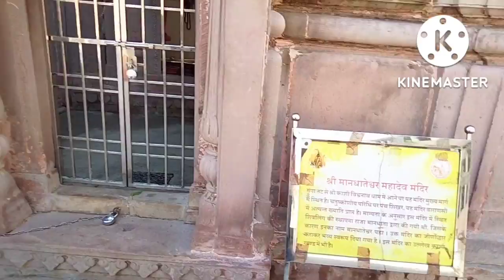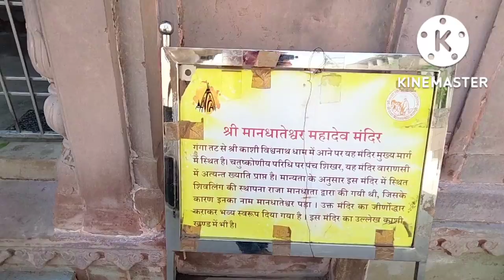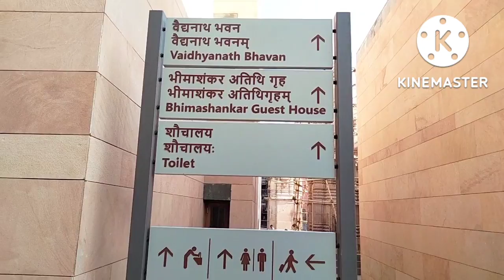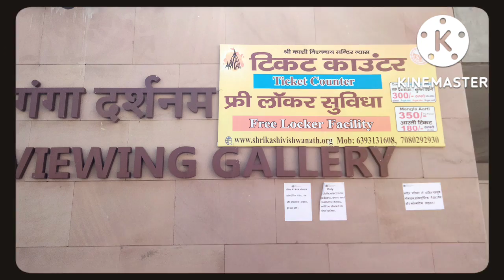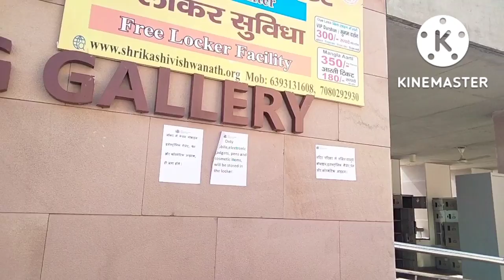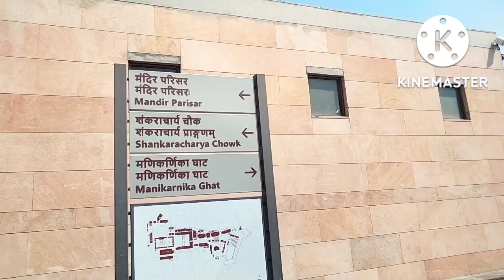Latest update kashi vishwanath corridor 2022 | Kashi Vishwanath Dham | Varanasi Flood 2022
Exclusive View Kashi Vishwanath Corridor Dham Phase 2 / Kashi Vishwanath Corridor

Dosto aaj ham aapko kashi vishwanath corridor me bhakto se pucha ki unko ye baba kaa dham me aakar kaisa laga or kuchh logo ko nhi pta tha mobile bhi lekar aa skte hai corridor me

Lalita ghat pe jahan manch bana tha vo pura ganga ji me doob chuka hai , sbko jana  mna kar diya gya hai, police force tainat hai

ummid hai ki aapko mera ye video accha laga hoga dosto

kashi vishwanath
kashi vishwanath corridor varanasi
kashi vishwanath mandir
kashi vishwanath corridor news
vishwanath dham corridor
kashi vishwanath corridor phase 2 latest updatekashi
kashi vishwanath corridor me mobile le ja skte hai kuchh jagah par
kashi vishwanath ka abhi kya update hai
kashi vishwanath abhi kitna ban chuka hai